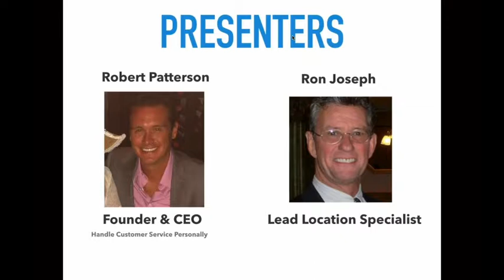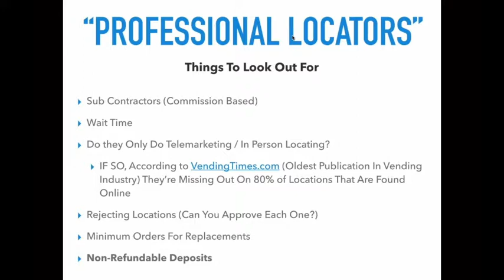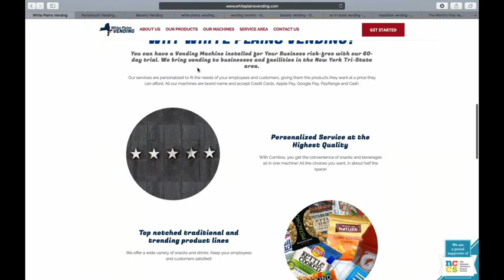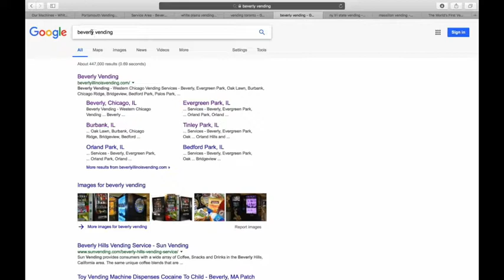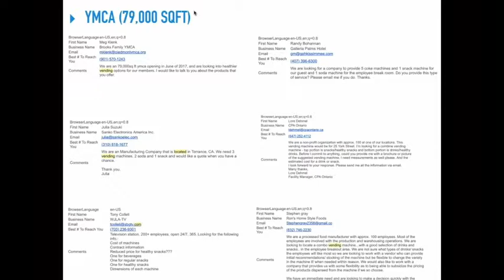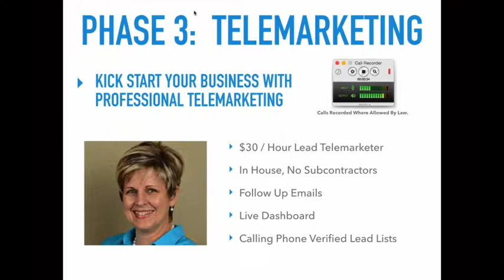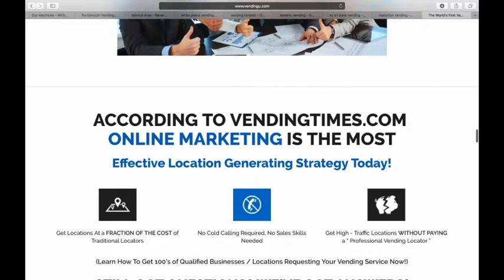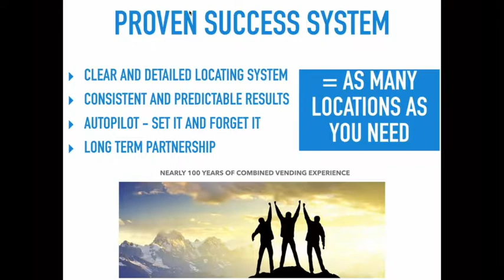Kickstart Locations - Vending Machine Locators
Kickstart Locations - Vending Machine Locators - Free Webinar